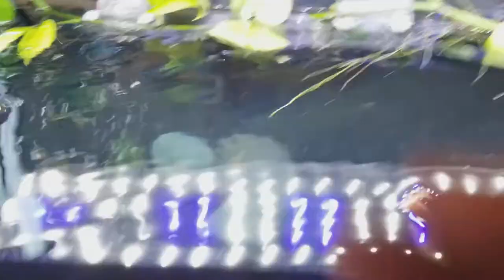Eating roaches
I love feeding Fireball insects she love them.